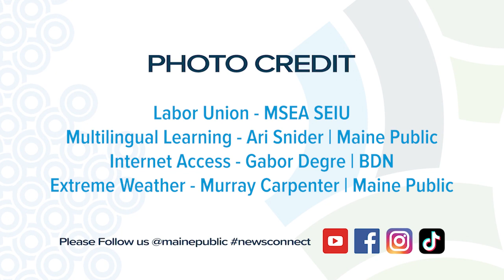Labor Union, Multilingual Learners, Internet Access, Extreme Weather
Welcome to Maine Public News Connect!

Today is Friday, June 30, and here are the week’s top stories.

Presented by Maine Public's Ari Snider.

Each week, News Connect presents top stories aired on Maine Public Radio, professionally translated into French, Portuguese, Spanish, and Somali, from English.

You can access these videos for free each week:

-  On our Maine Public News Connect playlist, on YouTube and Facebook

- And by following @mainepublic on Facebook and Instagram

This news initiative was designed with the Maine Immigrants' Rights Coalition, particularly with the help of PresentMaine, Congolese, and Angolan communities of Maine.

An additional thank you to these organizations who have helped raise awareness and have extended the reach of this project:
Catholic Charities of Maine, Greater Portland Immigrant Welcome Center, Portland Adult Education, Portland City Office of Economic Opportunity, and ProsperityME.

Maine Public News Connect has been made possible by individual supporters, businesses, and foundations from across Maine and by cPort Credit Union, Hannaford Supermarkets, IDEXX, Koo and Patricia Yuen, MaineHousing, and The Sam L. Cohen Foundation: all organizations dedicated to making difference in Maine.